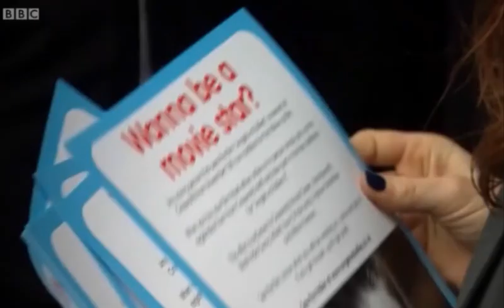'Angels vs Bullies' news report - BBC Look East 11/11/15